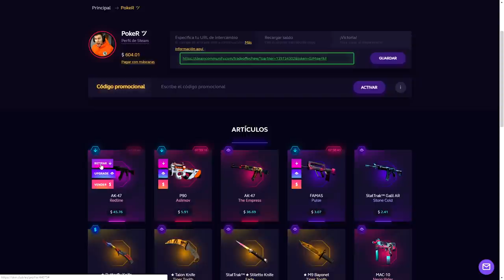¿Y ESA ESTAFA? - LA FRASE CLAVE EN UN MOMENTO CLAVE XD